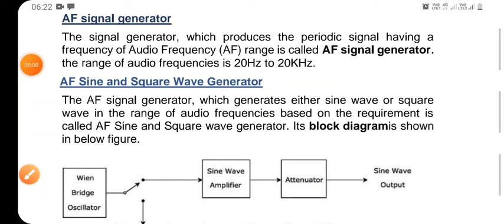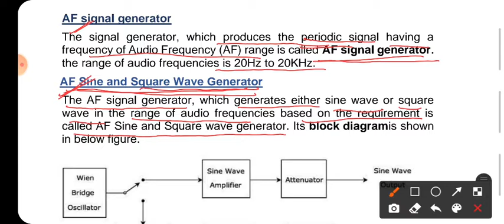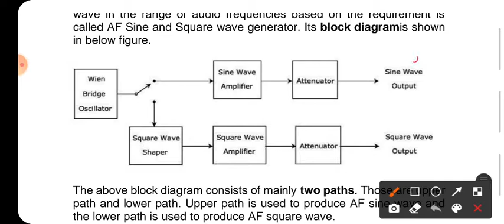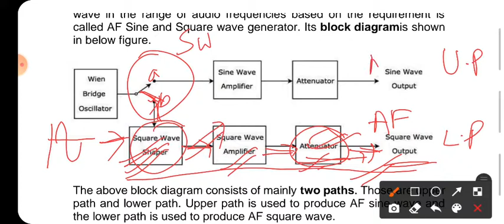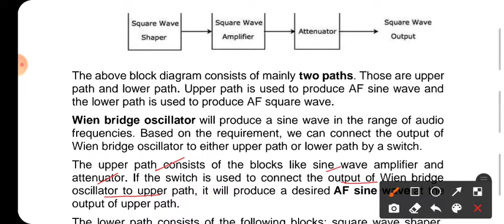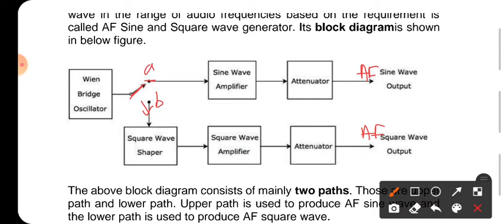AF Sine and Square Wave Generator